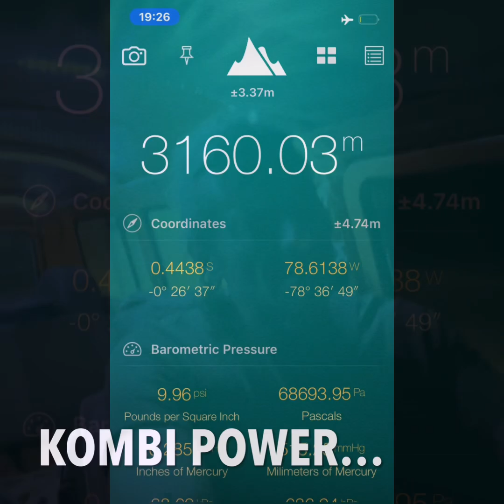The Orange Kombi Adventures…The Galapagos…the prelude…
Flights are booked to finally dive in the Galapagos but my travelling buddy gets taken to hospital two days in a row…